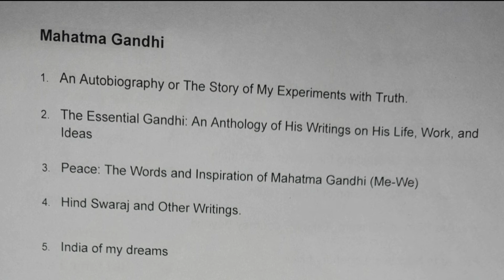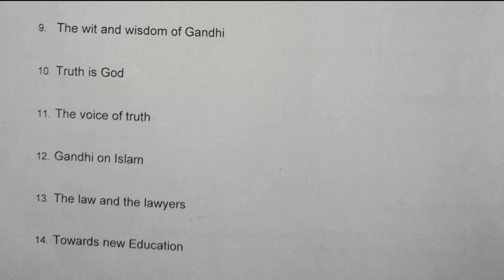P-1 |famous books and authors | famous books and authors for competitive exams| Mahatma Gandhi Books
famous books and authors | famous books and authors for competitive exams| Mahatma Gandhi Books

famous books of mahatma ghandhi

jamia entrance